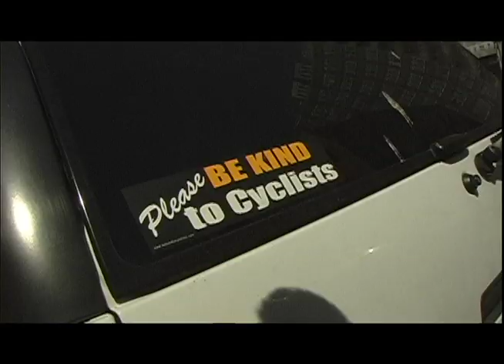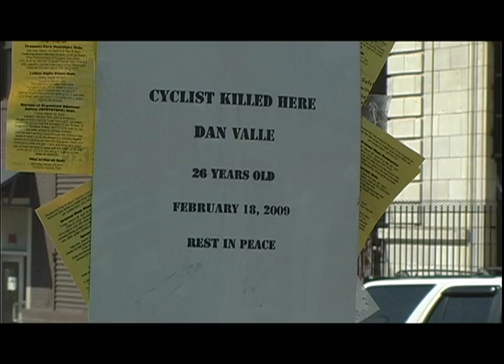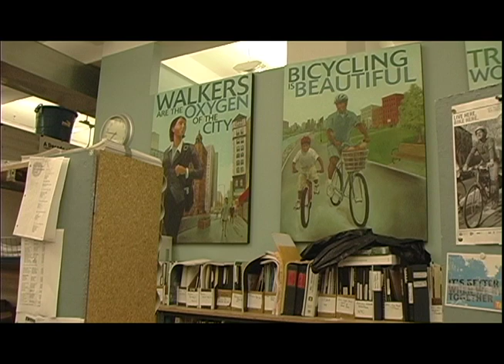Hasidics and Hipsters, a battle on bikes - part one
Short film about the proclaimed modern culture clash between the Hasidic and the Hipster community in Williamsburg, which recently has been brought to light by an awkward argument over a bicycle lane.